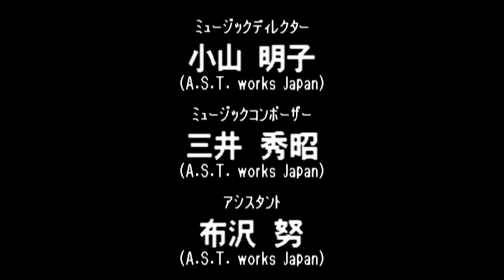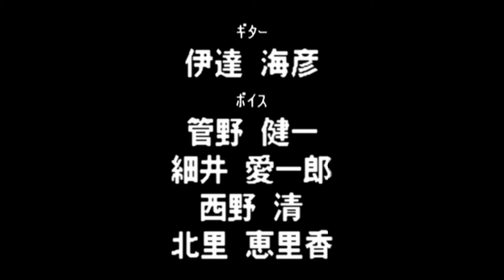Virtual Pro Wrestling 64 N64 - NWGP Tag Team Championship Title - Onita/Tsuruta (1080p/60fps)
Virtual Pro Wrestling 64 N64 - NWGP Tag Team Championship Title - Atsushi Onita/Jumbo Tsuruta (1080p/60fps)

0:00 - Game Intro

1:57 - Shinjiro Otani/Koji Kanemoto

9:16 - Riki Choshu/Kensuke Sasaki

12:58 - Masahiro Chono/Hiroyoshi Tenzan

18:02 - Dragon Bombers

21:12 - Antonio Inoki/Seiji Sakaguchi

30:58 - Credits